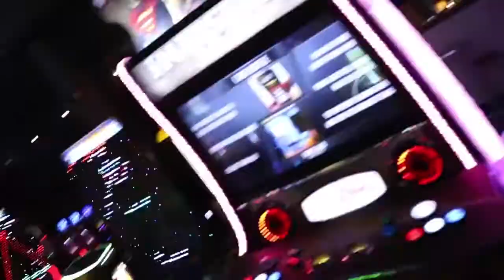UP ALL NIGHT HIGHLIGHT